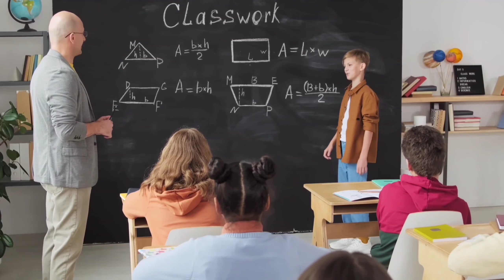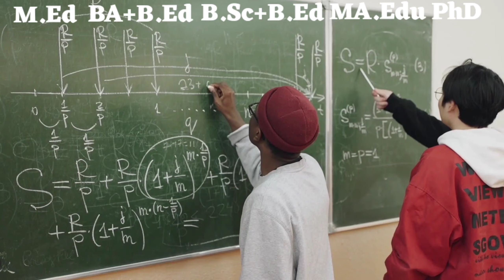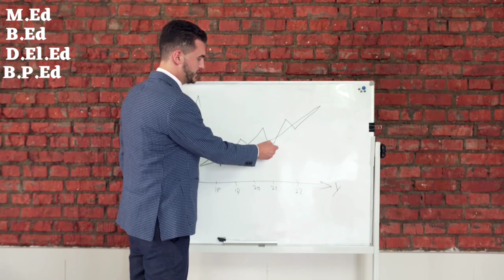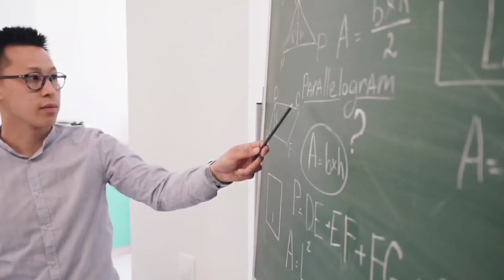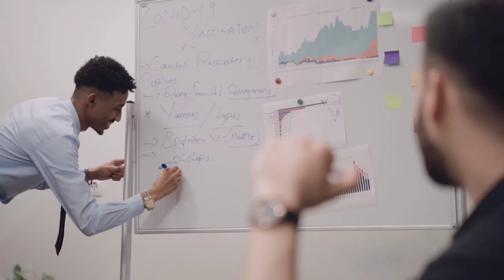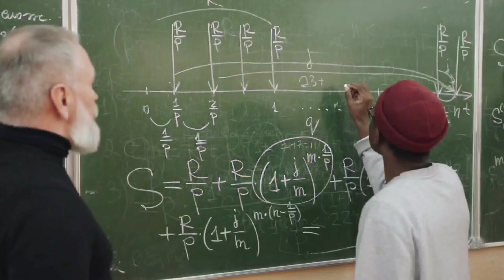B.Ed college in Sagar. Top Ten B.Ed college in Sagar. Best B.Ed College in Sagar mp. M.Ed in Sagar.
Madhya Pradesh ke kisi bhi College, University ya Institute ke bare me puri puri jankari ke liye ek matr YouTube Channel SEARCH FOR LEARN.

Aur aaj ke is video me ham aapko puri details me bataye hai Top Ten Teacher Training College of Sagar.

Doston Sagar Madhya Pradesh ka ek bahut hi famous city hai aur industrial city bhi hain aur educational hub bhi hai. Jahan par bahut dur dur se students study ke liye aate hai aur yahan par higher education prapt karte hai aur apne sapno ko pura karte hain, lekin wahi kuchh students achhe college ke bare me jankari prapt nahi kar pate hai jis karan aise students ko kafi problem ho jata hai, aur bad me bahut paschate hai, ki kash pahle achhe college ke bare me pata kar leta phir admission leta.

Aise students ke liye yah video kafi helpful hoga.

Kyonki is video me na sirf Top Ten Teacher Training College of Sagar ka nam hi bataya gya hai balki Top Ten Teacher Training College of Sagar ke bare me puri puri jankari kafi details me di gyi hai aur ye college top ten teacher training college kayon hai aur kaise hai in sab ke bare me bhi bataya gya hai. Isi liye aap se ek request hai ki aap hamare video ko kam se kam ek baar end tak jarur dekhen.

Kyonki is video me Sagar ke top ten teacher training college ke bare me aapke jitne bhi sawal ho sakte hai un sabhi sawalon ka jabab is video me diya gya hai.

Doston is video ko aap end tak jarur dekhen tabhi aapko achhe se Samagh me aayega ki Sagar ke top ten B.Ed college kaun hai?

Valueable Contain
1. Top Ten B.Ed College in Sagar
2. Teacher Training college in Sagar
4. Ye College kahan se approved hai
5. Courses available in these colleges
6. Year of Foundation of these colleges
7. M.Ed College in Sagar mp
8. B.Ed College in Sagar mp
9. D.El.Ed College in Sagar mp
10. Best B.Ed College in Sagar mp.

Doston yahan par Top Ten Teacher Training College of Sagar ka nam diya ja rha hai lekin in collegon ke bare me aur adhik jankari ke liye aap hamare video ko end tak jarur dekhen.

To Friends Sagar ke top ten B.Ed college ke list me number one par hai,

1. DHSGSU University Sagar (Dr. Hari Singh Gaur University)
2. Gyan Veer Institute of Education Sagar
3. SVU University Sagar (Swami Vivekananda University)
4. Nobal College of Education Sagar mp
5. Sagar College of Education Sagar MP
6. GIS College Sagar MP
7. BT Institute of Excellence College MP
8. Acharya Virag Sagar Vidyapeeth Mahavidyalaya Sagar mp
9. Dignity College Sagar MP
10. Om Shree Mahavidyalaya Sagar MP.

Friends yah hai Sagar ke top ten Teacher Training college jahan se agar aap Teacher Training me koi bhi course karte hai to ek to ye college aapko approved and valid degree dilate hai tatha dusra bahut hi jabarjast educational environment bhi delate hai.